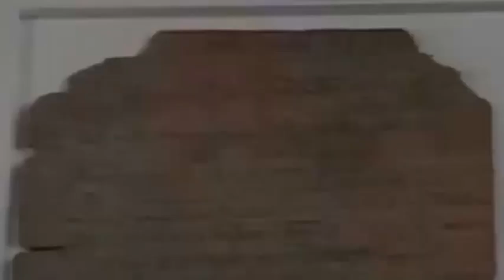Il Vallo di Adriano